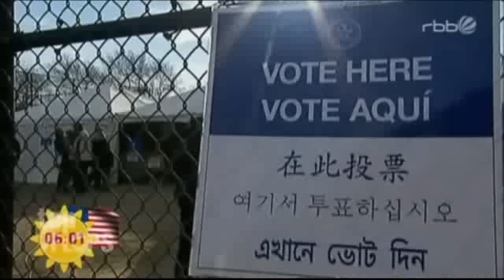11 Minuten Fernsehpannen (Top Flops)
11 Minuten Fernsehpannen (Top Flops)